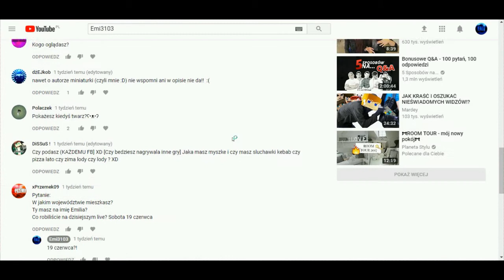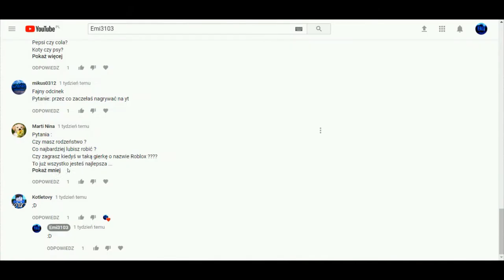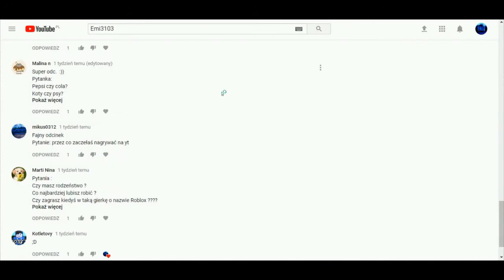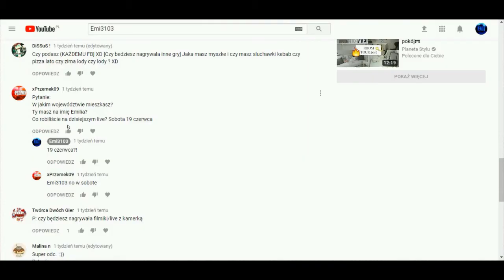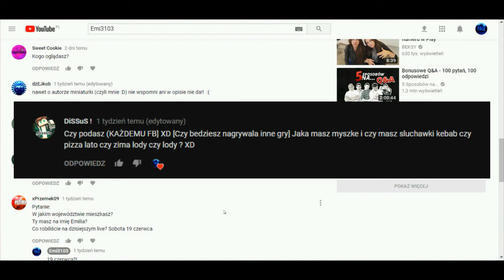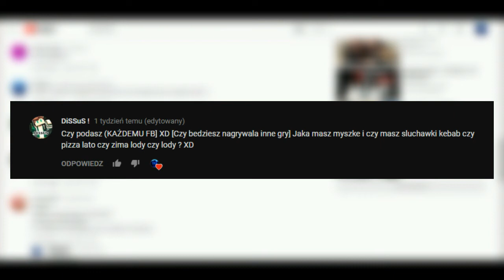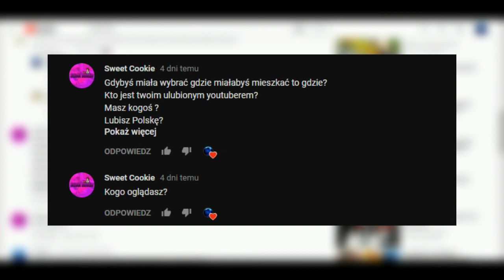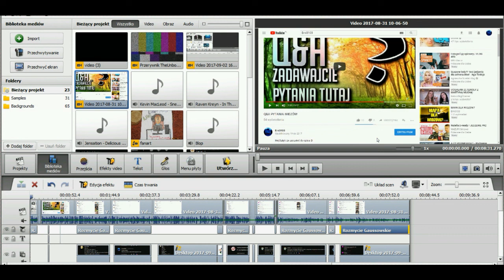Q&A #2 Biedronka czy Żabka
HEJ :D

15ŁAPEK =KOLEJNY FILM
MINIATURKE SAMA ROBIŁAM
WSZYSTKIE PYTANIA ZADAWAJCIE W KOMENTARZACH
Z GÓRY DZIĘKUJE I POZDROWIĘ W KOLEJNYM ODCINKU!